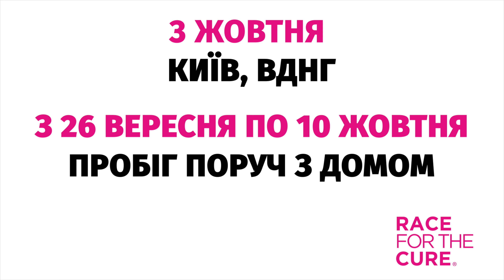Race for the Cure® Ukraine 2021 | Inspiration Family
🏃‍♀️🏃 Приєднуйтесь до європейського пробігу Race for the Cure® в Україні у підтримку жінок з раком молочної залози.

🗓 З 26 вересня по 10 жовтня пробіжіть або пройдіть будь-яку дистанцію біля будинку у своєму парку, стадіоні, на біговій доріжці самостійно чи додавши у свою команду друзів.

🤍 Присвятіть свій біг особливій людині, яку хочете підтримати, або біжіть за всіх жінок з історією раку молочної залози.

Над відео працювали:
Director - Dasha Shy
DoP - Dmytro Zhyla
Focus puller - Ваня Вербовий
Film Editor - Сергій Рюмін
Colorist - Андрій Штерн
Sound Designer - Роман Edison
Brand voice - Тетяна Пиріжок

Actors:
Юлія Фершейн
Таша Шапіро
Ніка
Анна Абдулова
Вікторія Кульчицька
Карина Рой
Антоніна
Дарина Брикайло
Олександр Катков

Make-up:
Катерина Кращенко
Яна Журавльова
Валерія Бурієва

Style:
Інна Романович

Партнер одягу:
Шоурум Wishlist

Та команда Inspiration Family.

✅ Група підтримки "Inspiration Family. Все про рак"
✅ Сторінки фонду: